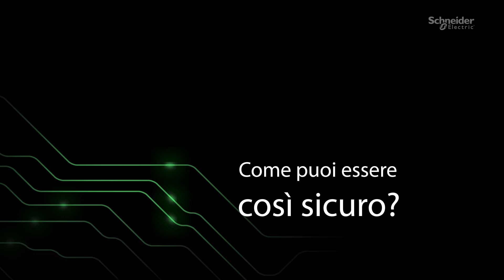Vi presentiamo la membership EcoCare | Schneider Electric Italia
Con EcoCare Schneider Electric assiste e supervisiona i tuoi asset. Diventando un membro EcoCare potrai godere di un supporto Premium, anticipando le criticità prima che si verifichi un guasto, con l'obiettivo di estendere la vita utile dei tuoi asset. Verrete supportati da tecnici esperti 24/7 e scoprirete un nuovo tipo di manutenzione, non più preventiva ma dinamica. EcoCare si prende cura della tua tranquillità!